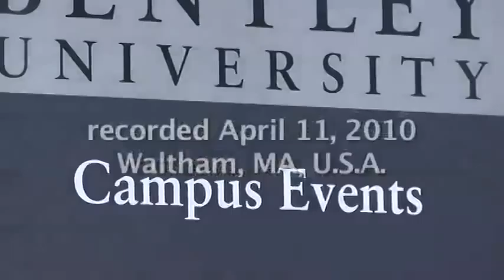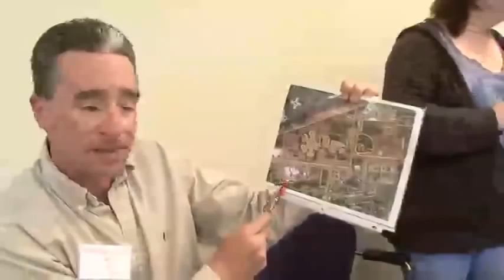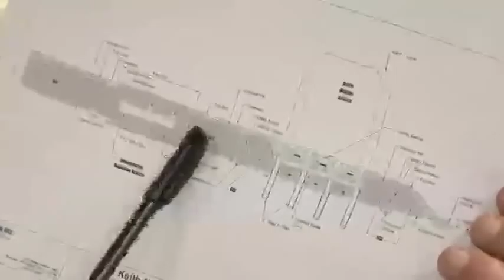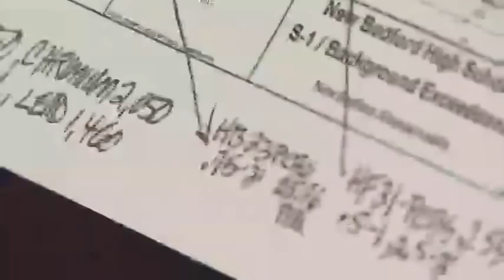New Bedford Toxic Dump Site- Environmental Action 2010.mov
Environmental Action Annual Conference.
C.L.E.A.N. Inc. interview-New Bedford MA schools built on toxic dump site, DEP and EPA invited in by citizens who have called upon their congressional delegation for help, as well as governor.